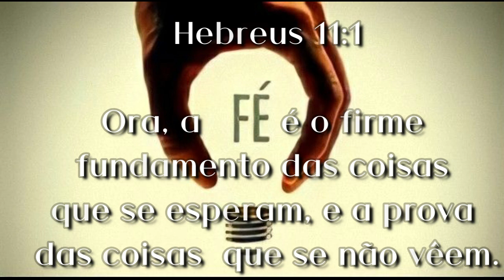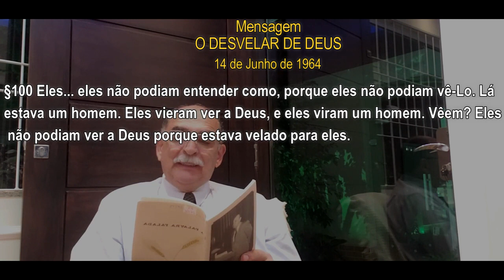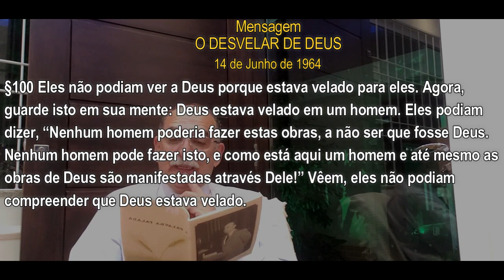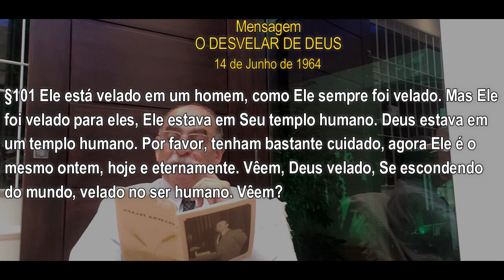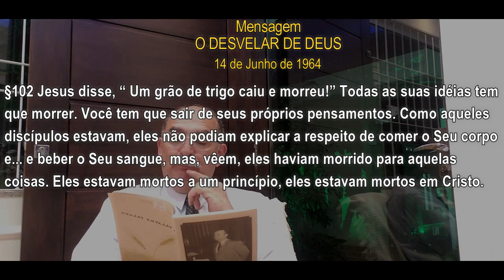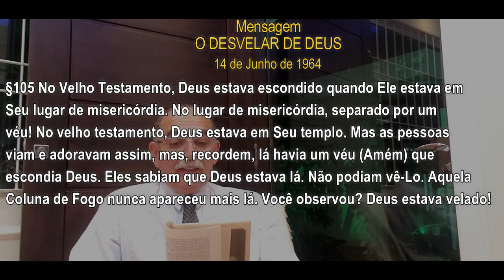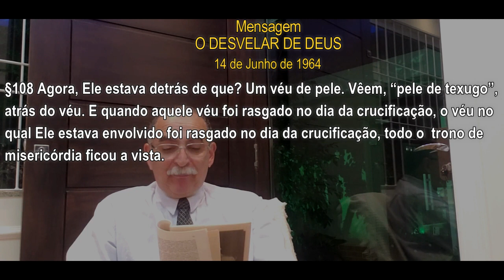#1156 Comentários com Pr Júlio César Santos l O Véu de Carne Esconde Cristo dos Olhos dos Incrédulos